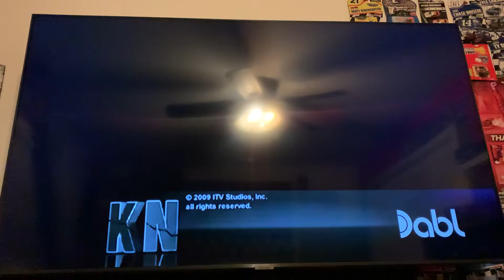A. Smith & Co Productions/Optomen/ITV Studios (2009)